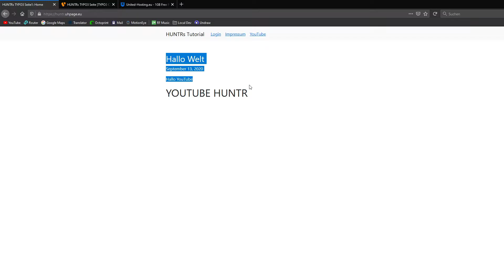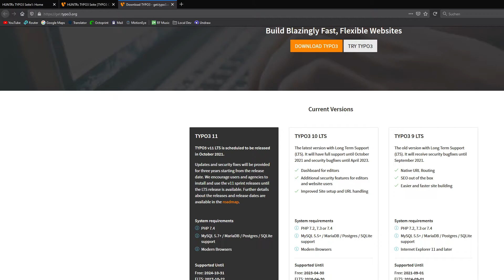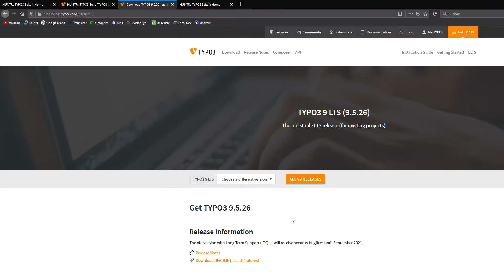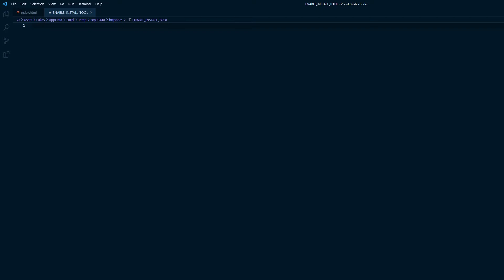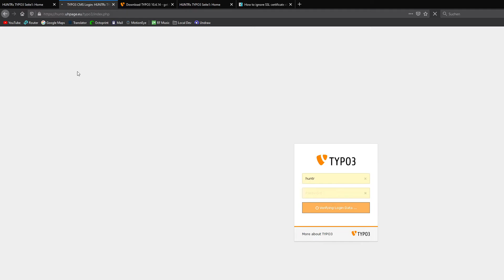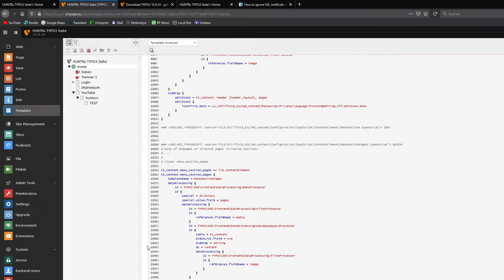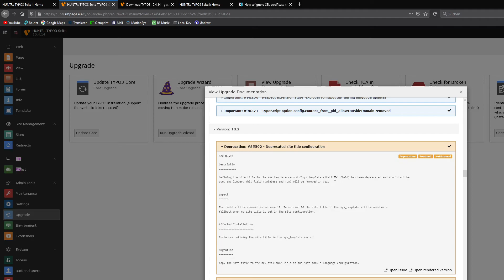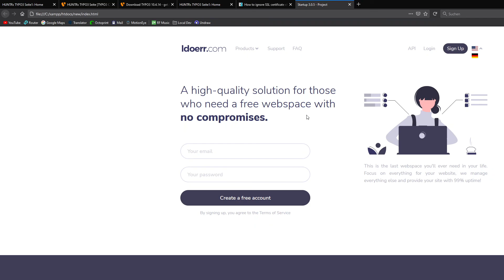TYPO3 Tutorial #004 - Versionsupgrades durchführen (inkl. Best Practices)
Natürlich ist ein Upgrade mit Extensions (Und noch viel mehr mit selbstentwickelten Extensions) viel schwerer und dauert auch länger, aber hier einfach mal die Basics dafür erklärt. Bei Fragen gerne in die Kommentare!